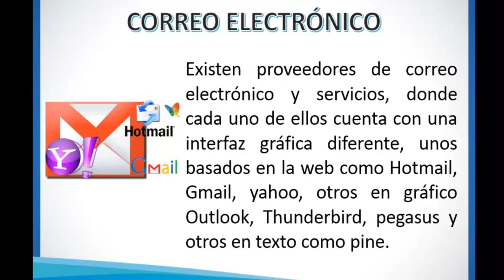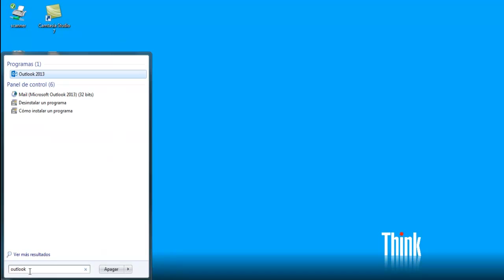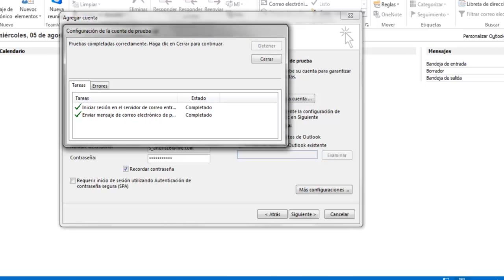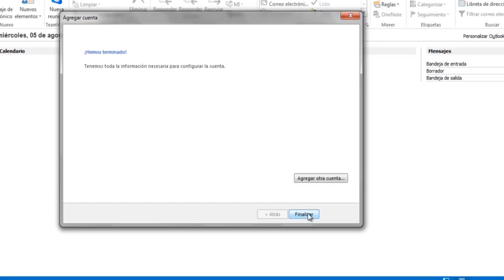Informática Aplicada Empresarial - Unidad 2